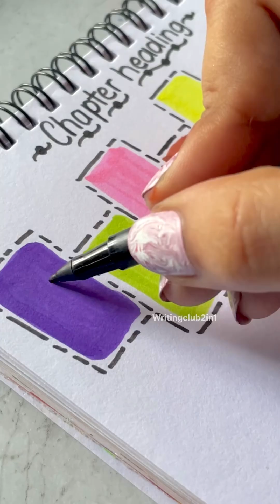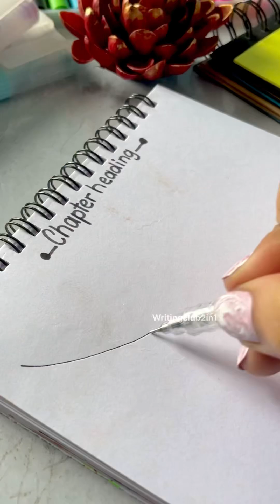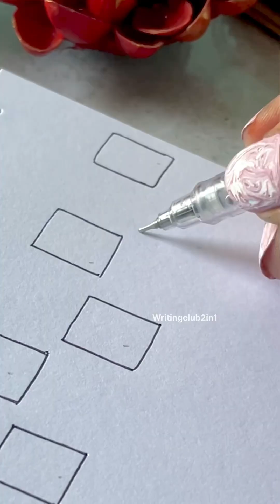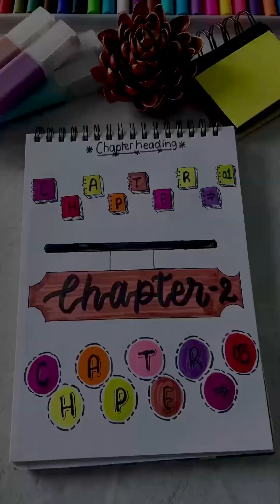12 Easy chapter headings for any project😍 | title ideas | NIDA🎀WRITES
12 Easy chapter headings for any project | Chapter headings | title ideas | NIDA🎀WRITES

HeYaaa !!!

Links to my long videos

support zrur kre